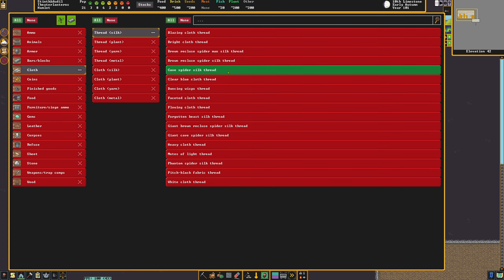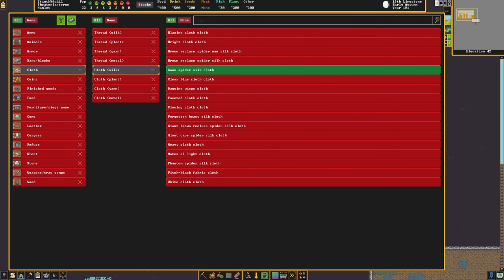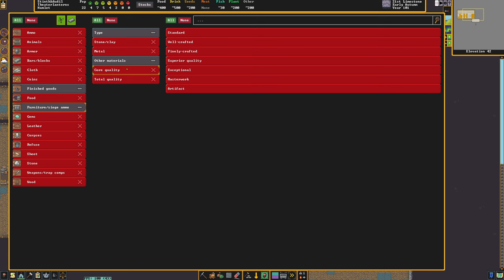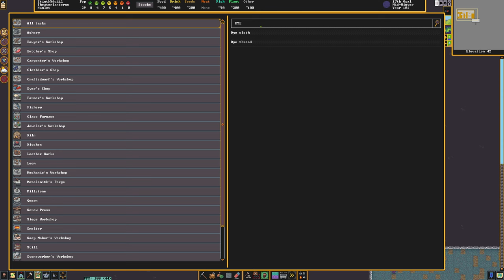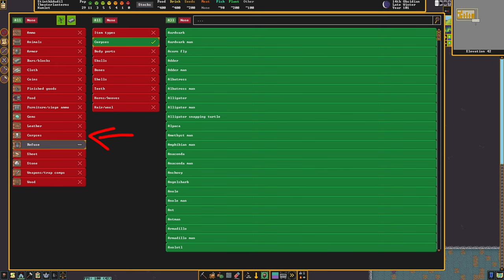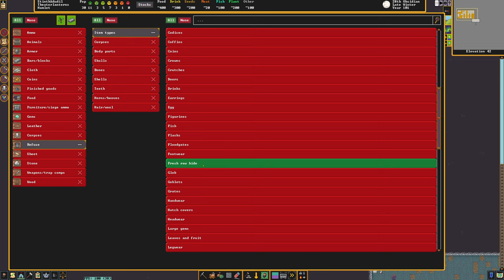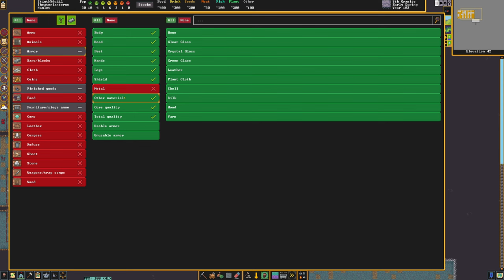Dwarf Fortress Tutorial 8 - Textilindustrie [Deutsch]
In diesem Workshop möchte ich dir zeigen, wie du Kleidung herstellst. Und zwar vom Rohstoff bis zum gefärbten Kleidungsteil und das aufgeteilt auf 5 verschiedene Produktionskette. Ich glaube, damit dürfte ich alles, was das Herz begehrt abgedeckt haben und damit gleichzeitig mein bislang längstes Tutorial erschaffen haben. Viele Spaß beim Schauen und Lernen.

Inhalt:
00:00 - Intro
01:05 - Einleitung
02:20 - In eigener Sache
03:52 - Zwergenkleidung
06:03 - SC1: Pflanzenfasern
16:04 - SC2: Tierfasern
22:02 - SC3: Seide
28:51 - SC4: Färben
41:57 - SC5: Leder
51:23 - Fazit

Anbr - Green Fields
Ian Post - Sweet Dreams
Onyx Music - Solomons Carpet
Jamie Bathgate - Contact Omega
Michael Shynes - Night of the Flood
Ankori-Ramon - Tetrika